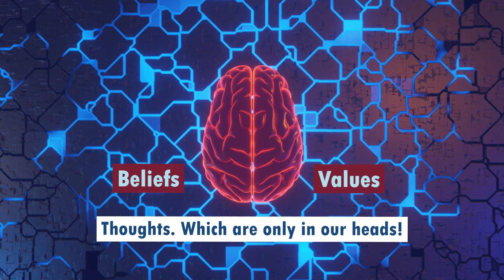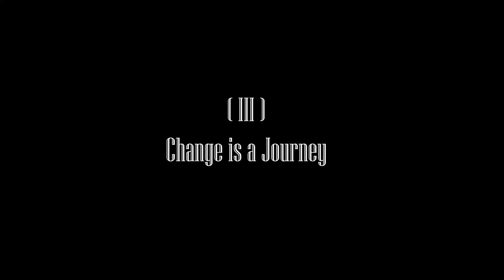Changing Yourself Starts by Realizing You Don't Have a 'Self'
We are born in circumstances that are out of our control. We don't choose our family and the environment we grow up in. Our identity begins to form at a young age, influenced by what other people say and do, and we hold on to this identity so tightly, that we don't realize it's just in our heads, and that we can always change how we think about ourselves and others. Nothing about identity is fixed, we can change how we think and behave over time.